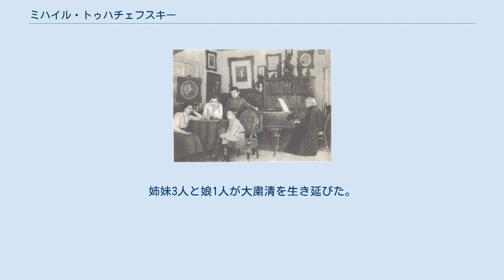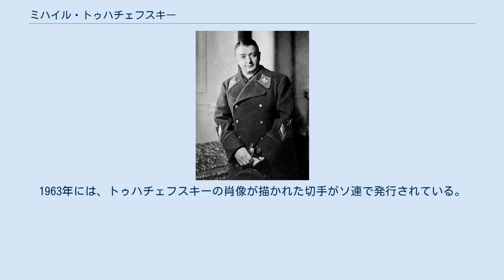ミハイル・トゥハチェフスキー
ミハイル・ニコラエヴィチ・トゥハチェフスキー（ロシア語: Михаил Николаевич Тухачевский、1893年2月16日 - 1937年6月11日）は、ソビエト連邦の軍人。
ソ連邦元帥。
 赤軍の機械化を推進。
数々の画期的戦術理論を編みだし、赤軍の至宝、あるいは赤いナポレオンと呼ばれた。
とりわけ彼の「縦深戦術理論」はその後の軍事理論に大きな影響を与えた。
スターリンの赤軍大粛清の犠牲者の1人。
 トゥハチェフスキーと、その家族 ロシア帝国の没落貴族の息子として、スモレンスク県のアレクサンドロフスコエ（サフォノヴォ近郊）に生まれた。
生後まもなくトゥハチェフスキー家は経済的困窮のためモスクワ南東ヴォルガ川流域の都市ペンザへ移住し、ミハイルも同地の中学校に通った。
 1909年にはモスクワへ引っ越し、陸軍幼年学校へ入学。
幼年学校を首席で卒業した後、アレクサンドルの士官学校へ入る。
1914年7月、ロシア帝国陸軍少尉に任官して、「近衛セミョーノフ連隊」に配属され、この直後にはじまった第一次世界大戦に従軍。
最初の6ヶ月間で6個の勲章を授与される活躍をして大尉まで昇進したが、1915年2月にロムツァ郊外でドイツ軍の捕虜となる。
その後、五度にわたり脱走を試みた末、1917年8月に成功。
パリとロンドンをへて晩秋にロシアへ帰国したが、すでにロシア国内では2月革命で帝政は崩壊し、アレクサンドル・ケレンスキーによる臨時政府が誕生していた。
さらにそれも10月革命でレーニンらボリシェヴィキに倒される。
 こうした情勢の中、祖国の新しい権力に従うことを決めたトゥハチェフスキーは、1918年4月にボリシェヴィキ党と赤軍に入る。
まともな軍事教養を持たない農民などの被支配階級がほとんどの赤軍では元帝政軍人が重用され、トゥハチェフスキーも中将・軍司令官の待遇で迎え入れられた。
1918年6月には第1軍司令官としてヴォルガ川流域まで破竹の勢いで侵攻してきたチェコスロヴァキア軍と戦い、9月にはシビルスクを占領してレーニンから賞賛された。
1919年3月、シベリア政府（白軍）のコルチャーク軍の進攻があった際には主力である第5軍司令官を任せられ、見事にコルチャーク軍を撃破。
この功績で赤旗勲章を授与された。
さらに1919年秋になると、今度はデニーキン将軍の軍勢が南方からモスクワに迫り、トゥハチェフスキーは南方方面軍司令官としてこれと相対し、優れた戦争指導で1920年3月までにデニーキン軍を総崩れにする。
 しかしそれも束の間で1920年4月に今度はポーランド軍（国境問題でロシアと対立していた）が内乱に付け込んでロシア領へ侵攻してくる。
トゥハチェフスキーは西部方面軍司令官として参戦、「我々の銃剣で勤労人類に幸福と平和をもたらす。西欧へ」と世界革命の前哨戦と主張し兵士達を鼓舞しながら、この戦いもまたトゥハチェフスキー軍の活躍によりポーランド軍を敗退に追いやり6月には逆にロシア軍がポーランド領へと侵攻した。
しかしこの時、トゥハチェフスキーは首都ワルシャワの攻略を試みて失敗。
レーニンはこれを隣接の南西方面軍の協力がなかったためであるとし、その責任を南西方面軍軍事委員だったスターリン一人に押し付けたので（これによりスターリンは革命軍事会議議員を罷免される）、トゥハチェフスキーが罰せられることは無かった。
しかしこれがスターリンのトゥハチェフスキーへの深い憎悪の発端となったという。
その後、ポーランド軍はフランスの支援を受けて反転攻勢に転じ、トゥハチェフスキー率いるロシア軍は惨敗して命からがら帰国した。
トゥハチェフスキー唯一の敗北の戦争であった（ポーランド・ソビエト戦争）。
 トゥハチェフスキー（1936年） 1921年3月にはクロンシュタットで水兵の反乱、5月にはタンボフ州での3万人の農民蜂起などがあったが、いずれもトゥハチェフスキーがこれを鎮圧。
1924年にはレーニンが死去し、スターリンがその後継として独裁権力を掌握しはじめ、1925年にはスターリンの腹心のクリメント・ヴォロシーロフが陸海軍人民委員（のちの国防人民委員）になり、反スターリン的またはその見なされる将校たちが多数追放されはじめ...